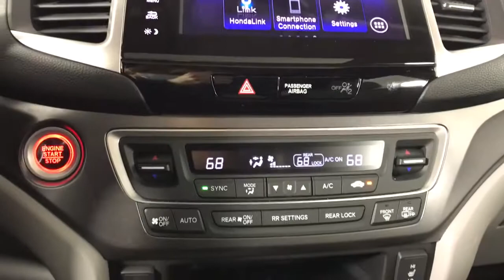2018 Honda Pilot Albany, Schenectady, Colonie, Troy, Glens Falls, NY 2210486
Blue Used 2018 Honda Pilot available in Albany, New York at Destination Kia. Servicing the Schenectady, Colonie, Troy, Glens Falls, NY area.

Destination Kia
760 Central Ave